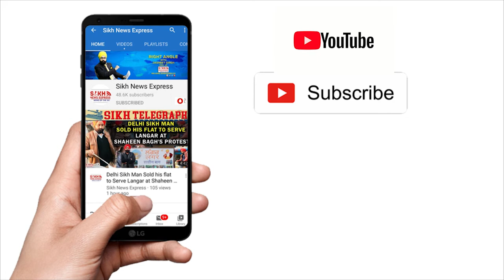ਪੰਜਾਬ ਦੇ ਇਸ ਪਿੰਡ ‘ਚ ਲੱਗੀ Emergency, ਪੂਰਾ ਪਿੰਡ ਸੀਲ, 14 ਦਿਨ ਤੱਕ ਪਿੰਡ ਵਾਲੇ ਡੱਕੇ ਘਰਾਂ ‘ਚ || PW || SNE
ਪੰਜਾਬ ਦੇ ਇਸ ਪਿੰਡ ‘ਚ ਲੱਗੀ Emergency, ਪੂਰਾ ਪਿੰਡ ਸੀਲ, 14 ਦਿਨ ਤੱਕ ਪਿੰਡ ਵਾਲੇ ਡੱਕੇ ਘਰਾਂ ‘ਚ || PUNJAB WIRE || SNE

Video footage : The Tribune and Dainik Savera